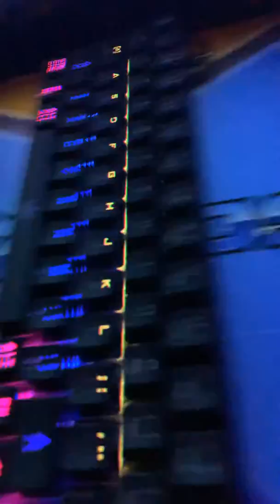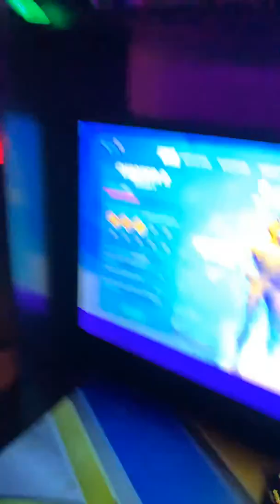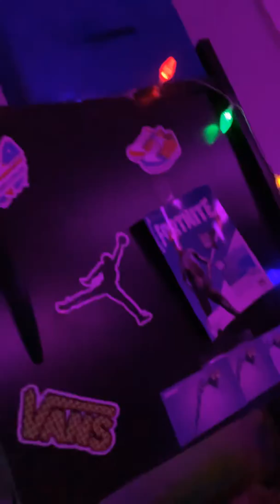Finally my gaming setup